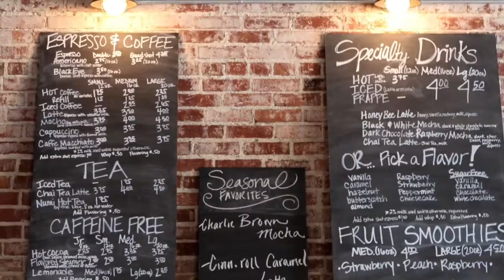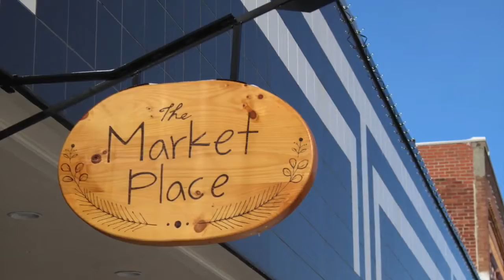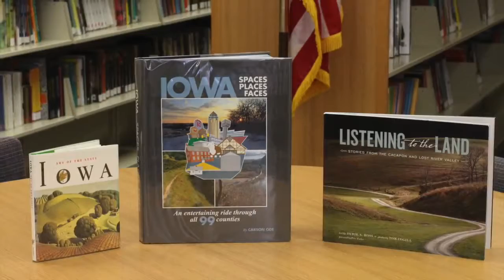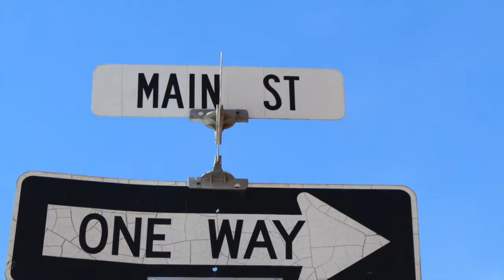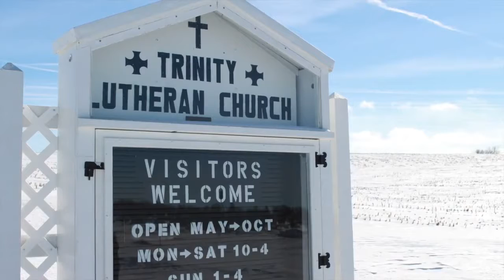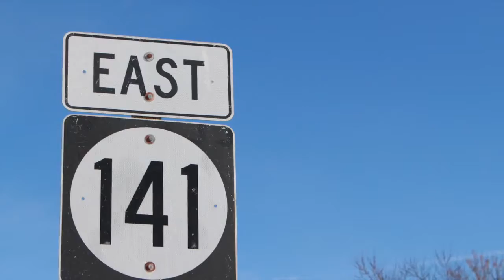Manning Slideshow HD, 720p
In a partnership with Manning Iowa, a senior class from School of Journalism and Mass Communication, Drake University designed a Public Relations class for our community.  This video is one of their work products.
Please check out other videos about Manning on this channel: Manning Iowa.